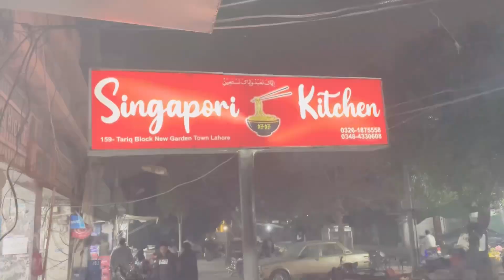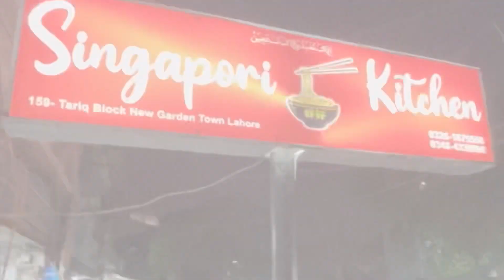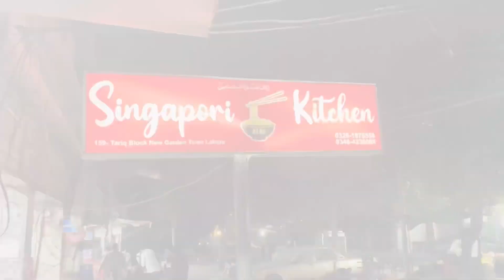Chinese khane Singapore kitchen | Happy Birthday ka mukmmal Sasta Package | Cake aur khane Ke Sath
Chinese khane Singapore kitchen | Happy Birthday ka mukmmal Sasta Package | Cake aur khane Ke Sath | Puri Taur per Contact : 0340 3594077 Khane Mein Chicken Manch | Chilli Drive | Chicken Chow Mein | Garden Town Tariq Block | 2023 |